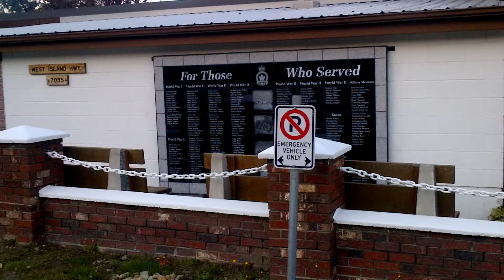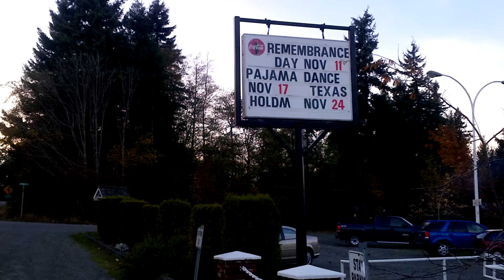Bowser a nice place to check in out.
More video on my blackberry playbook.